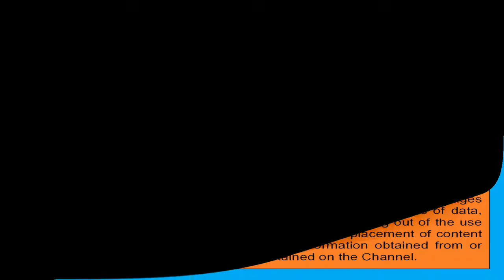29ਵੀਂ ਵਾਰ ਖ਼ੂਨਦਾਨ ਕਰਨ ਤੋਂ ਬਾਅਦ ਜਨਤਕ ਅਪੀਲ ਤੁਸੀਂ ਵੀ ਸਾਰੇ ਖ਼ੂਨਦਾਨ ਕਰਿਆ ਕਰੋ ਜੀ।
29ਵੀਂ ਵਾਰ ਖ਼ੂਨਦਾਨ ਕਰਨ ਤੋਂ ਬਾਅਦ ਜਨਤਕ ਅਪੀਲ ਤੁਸੀਂ ਵੀ ਸਾਰੇ ਖ਼ੂਨਦਾਨ ਕਰਿਆ ਕਰੋ ਜੀ।